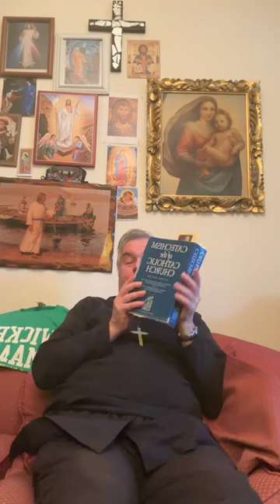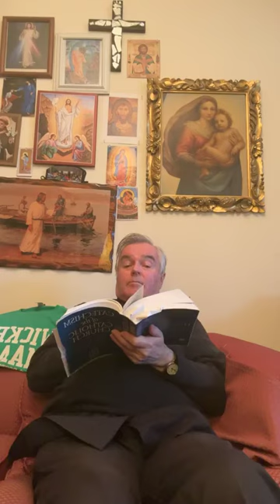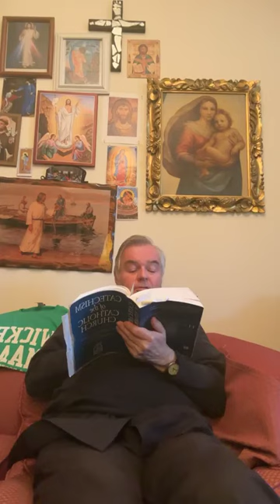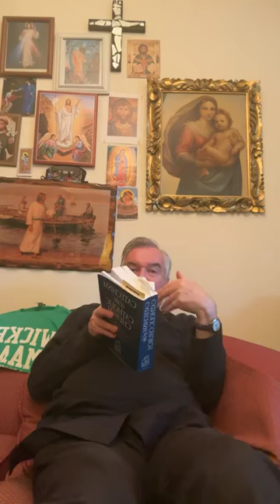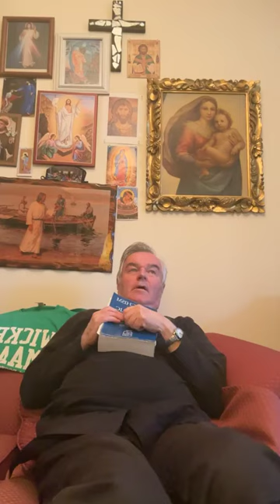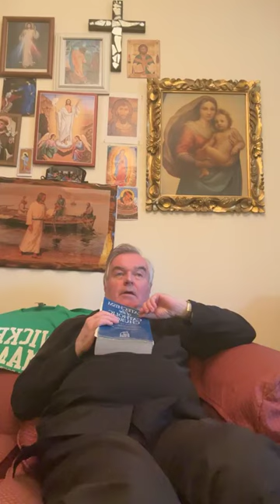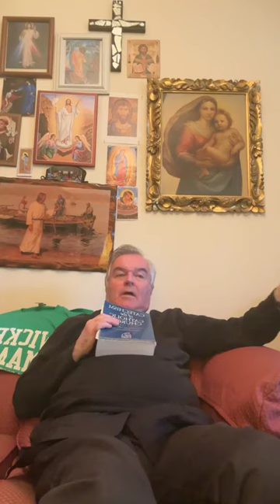Catechism of the Catholic Church The first paradise 374-379